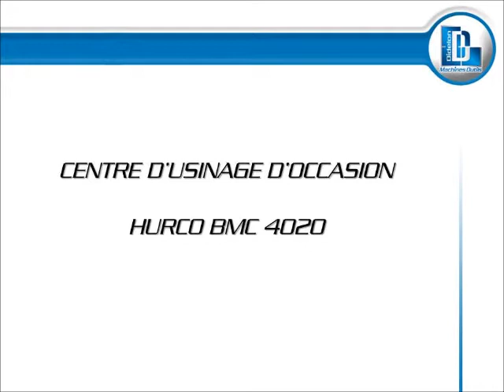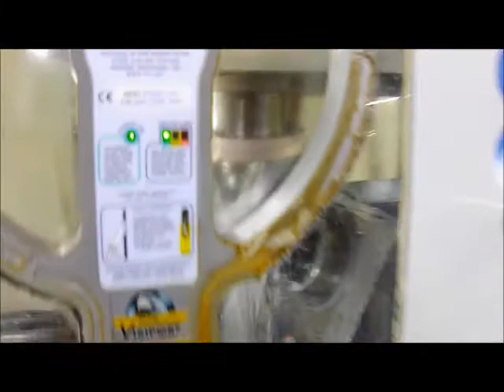Centre d'usinage HURCO BNC 4020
DIDELON MACHINES OUTILS.

A vendre centre d'usinage d'occasion HURCO BNC4020
Année 1999
CN Ultimax 4
Courses: 1020 x 510 x 610
Table: 1220 x 510
4eme et 5eme axes continus LEHMANN
Arrosage centre broche

Didelon Machines Outils
85170 La Ribotière
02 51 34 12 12